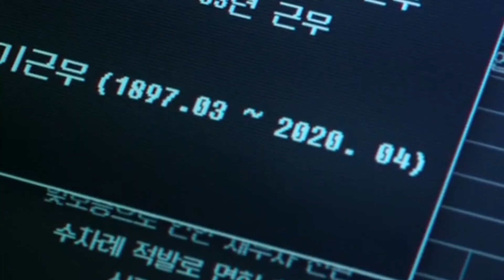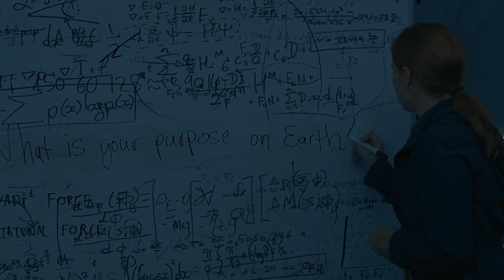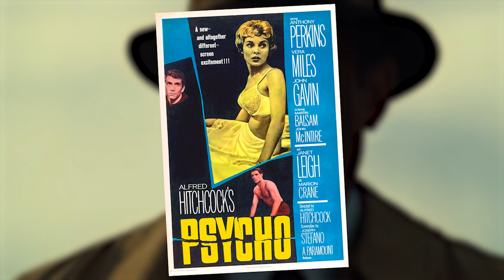11 Major Plot Twist Hints You Totally Missed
Plot Twists can be a mixed bag. Sometimes they can be so bad and make absolutely no sense, but other times they stick the landing and can be absolutely masterful. What makes these plot twists even better is when they are subtly teased, hinted at or foreshadowed throughout the movie, especially when these clues are hidden in plain sight and can be so obvious that you wondered how you missed them the first time around.

That’s why in this video we will take a look at 11 or so of the biggest and best plot twists in major movies and how the clues for these twists were hidden in front of our eyes the whole time. From references to chess pieces in big budget action scenes, subtle and clever pieces of editing/filming and suggestive dialogue in some of the biggest crime thrillers, hints at character deaths during the opening credits of one of the biggest movies of all time, some of the biggest and best twists from Christopher Nolan movies, to just some of the most iconic movie sequences ever to hit the big screen. Get ready to groan and say ‘how did I miss that’ lke ten times, as we go over some of the best plot twists ever.

Which was your favorite twist/hint? Any big ones we missed?

Chapters:
0:00 Intro
0:37 Red Notice
1:49 Squid Game
2:55 Get Out
3:36 Skyfall
4:18 Fight Club
5:28 The Prestige
6:31 Shutter Island
7:24 Arrival
7:59 Parasite
8:47 Se7en
9:33 Psycho

Written by: Aiden M
Narrated by: Justin Freitas @JustinFreitasVO
Edited by: Gullivar du Katt